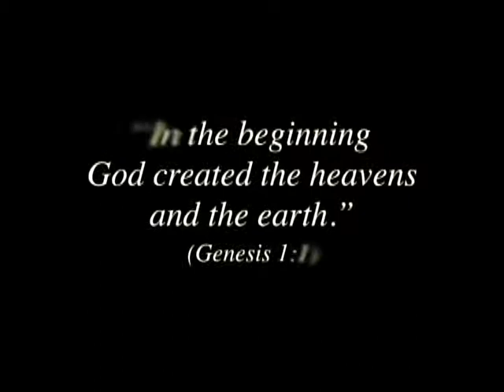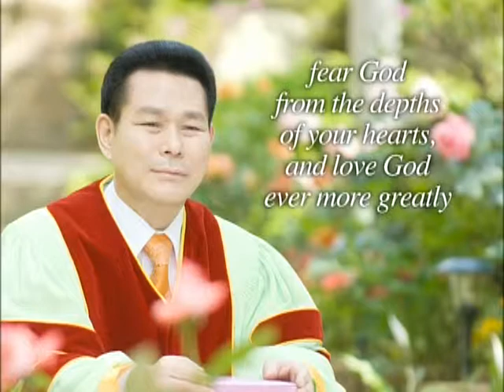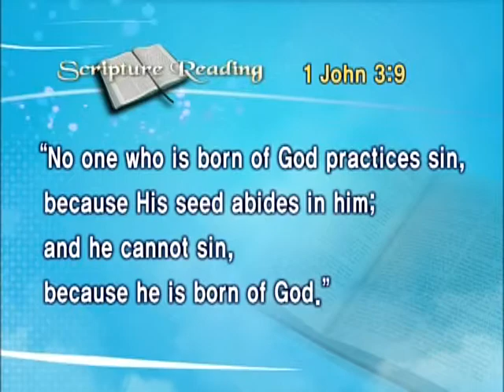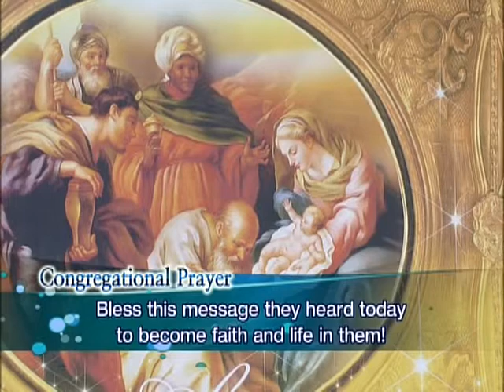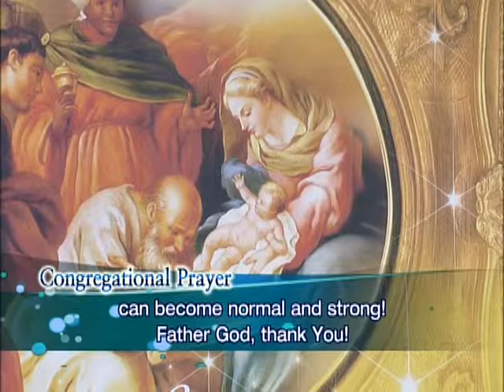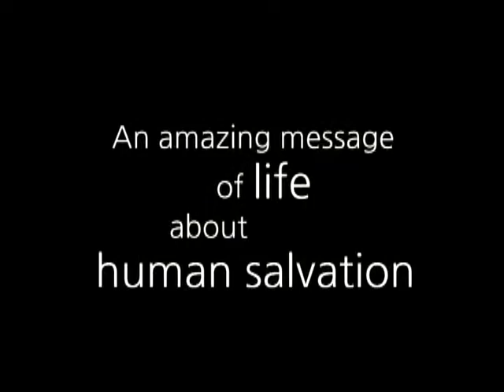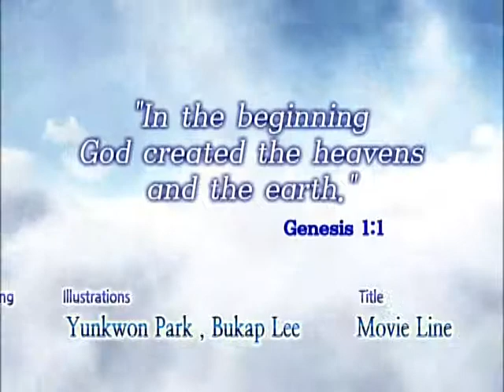Lecture on Genesis #30